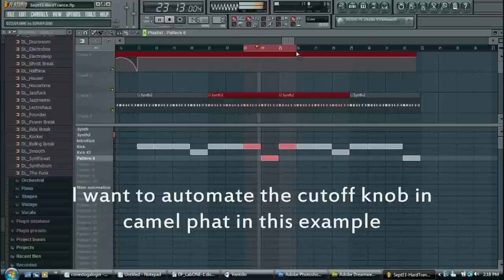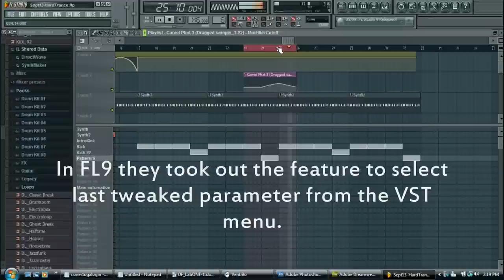Flstudio 9 - How To Do VST Automation Clips - Ephixa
A lot of people have msged me on msn asking how to make VST automation clips in FL9. This reason for this is because they took out a feature called "Last tweaked parameter"

1. Select VST
2. Go to top left of VST window, open the menu
3. Select Browse all parameters
4. Click on the knob you want to automate on the VST
5. It will then be highlighted on the parameter list to the left
6. Right click on the highlighted parameter
7. Create automation clip